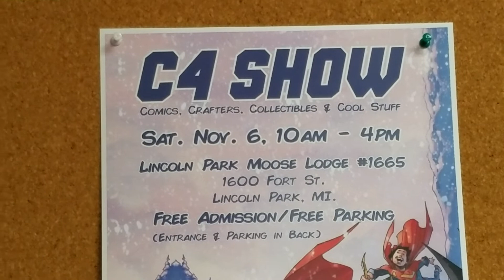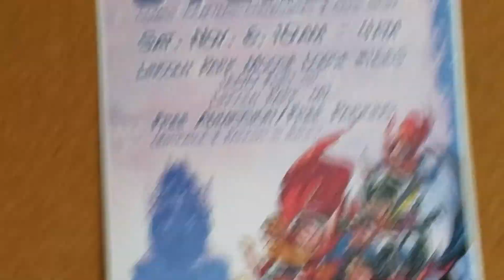C4 Show: Sat. Nov. 6, 10am - 4pm.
Lincoln Park Moose Lodge, 1600 Fort St. Lincoln Park. Free admission, Free parking.